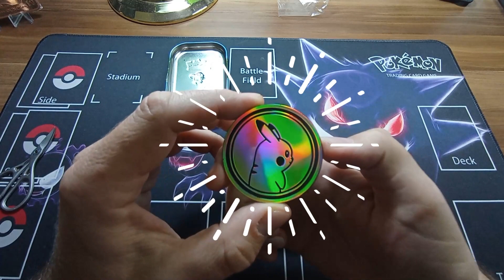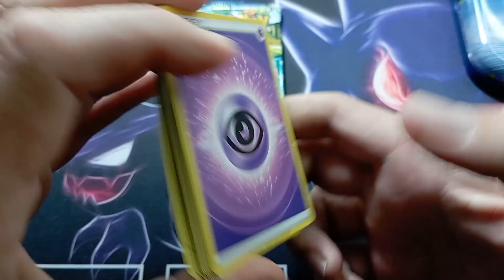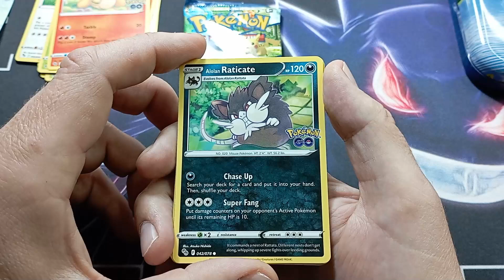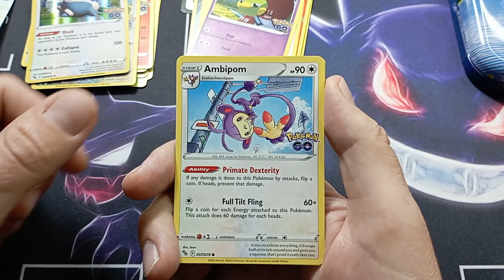Pokemon Go tin Showcase